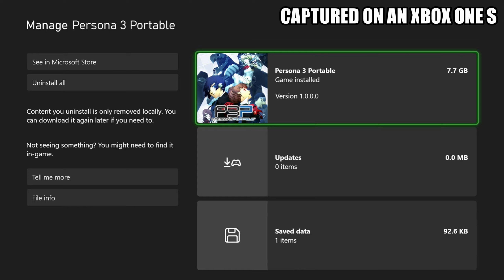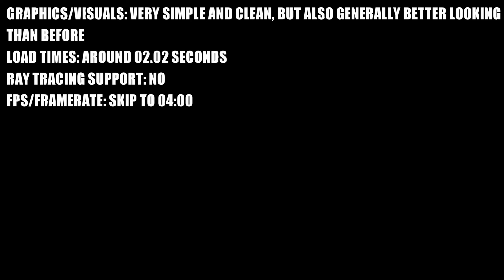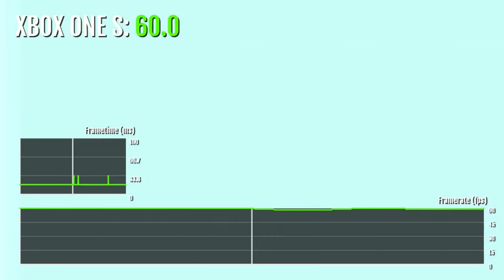Persona 3 - Xbox One Gameplay + FPS Test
Persona 3 Portable Xbox One S gameplay.

Master the power of the heart, Persona 3, and uncover the tragic truth of the Dark Hour. What is the resolution, FPS, graphics & loading like?

The FPS/framerate performance test should be accurate.